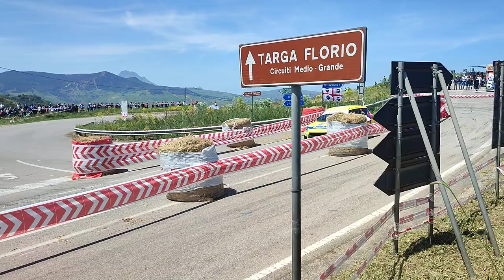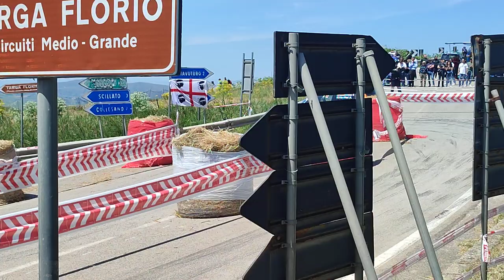Suzuki Swift Sport. Targa Florio 2023. Rally